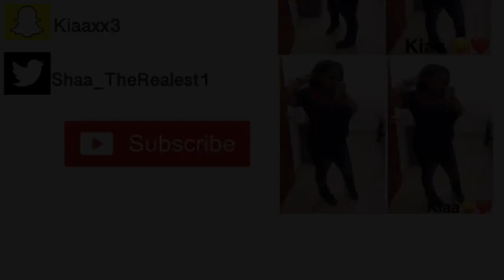Nicki Minaj- Drip too Hard Reaction 😜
Heyyy Heyyy
Thankkk Youuu Sooo Much For Guys Support & Lovee ❤️